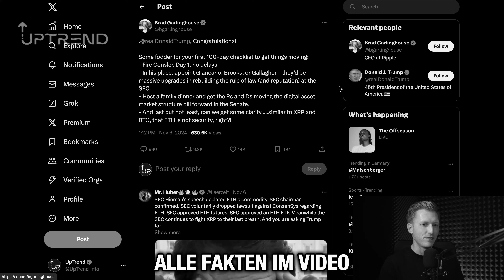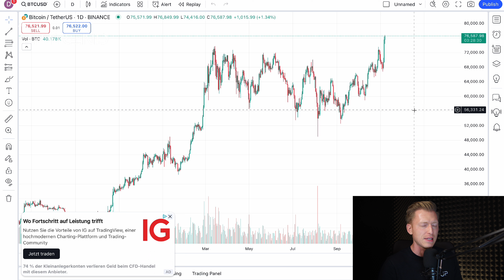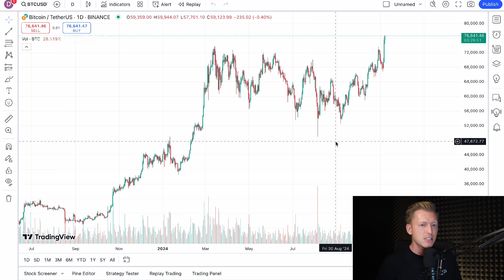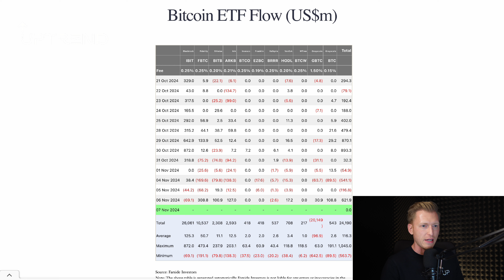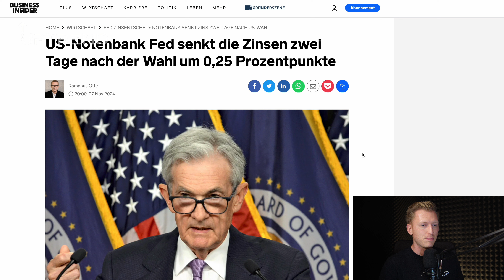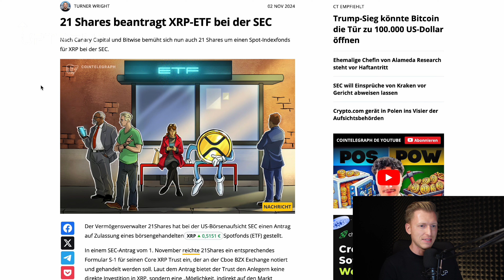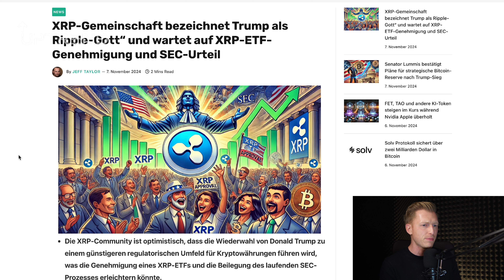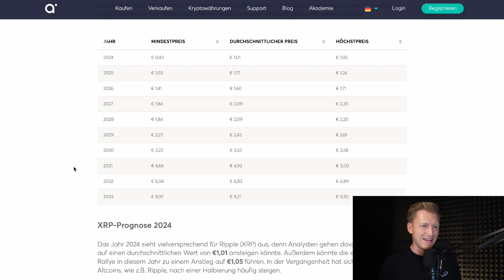Neues Bitcoin All Time High🔥 XRP Ripple BULLISCH💥 BULLISCHE FED Zinsentscheidung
XRP Ripple exkaliert bald! Es gibt ein neues BTC ATH! Kein Wunder bei der Zinsentscheidung der FED. Nach den US Wahlen und dem Sieg von Donald Trump das nächste Highlight diese Woche. Der Bitcoin Chart reagierte wie erwartet sehr bullisch.

Ripple XRP kann davon auch extrem profitieren! Die angekündigte Entlassung von SEC Chef Gerry Gensler könnte den Rechtsstreit zwischen Ripple und der SEC deutlich schneller beenden. Allerdings gibt es noch weitere bullische Krypto News! Unter anderem Neuigkeiten zum XRP ETF.

INHALT:
0:00 - Intro
1:40 - Bitcoin News
8:05 - XRP News